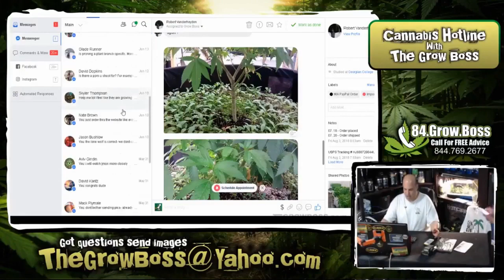CANNABIS HOTLINE GARDEN REVIEW CANADA ROBERT WATCH LIVE WEEKENDS